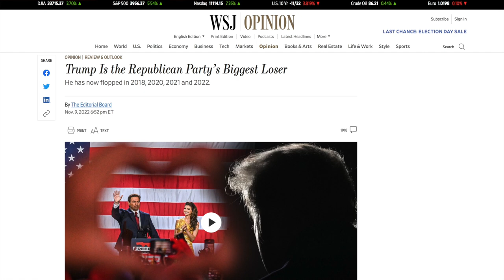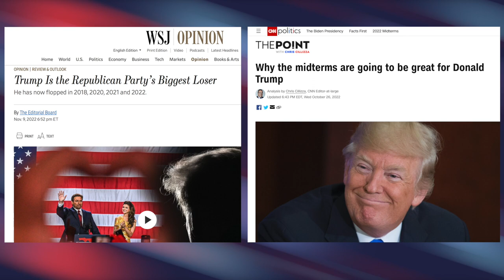CNN Doofus Chris Cillizza Pretends His Election Prediction Didn’t Just Blow Up in His Face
CNN's Chris Cillizza predicted the midterm elections would be "great" for Trump. After that turned out to be wrong, he pretended he said the opposite.